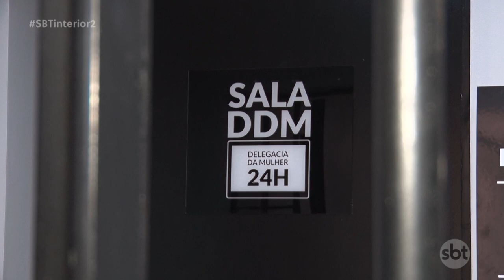Cresce número de mulheres vítimas de violência e importunação sexual no país